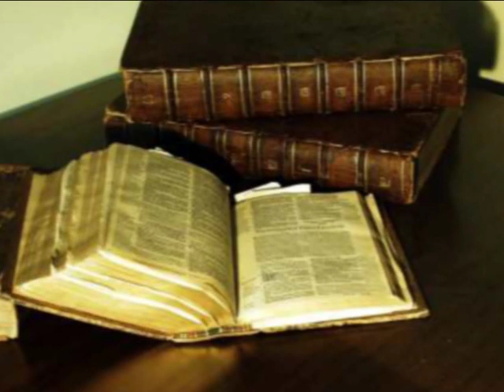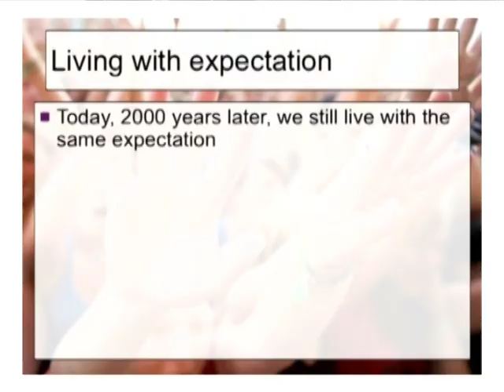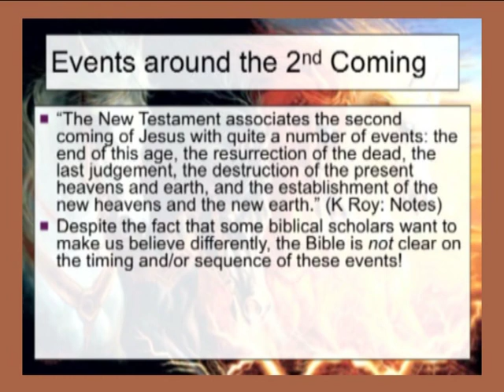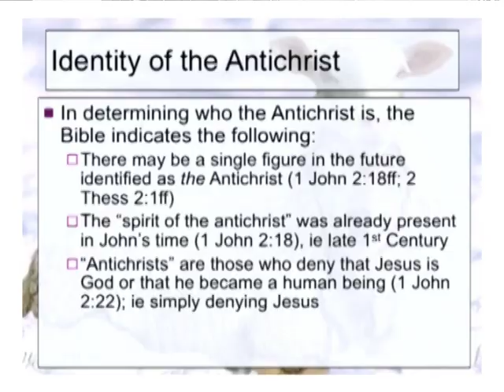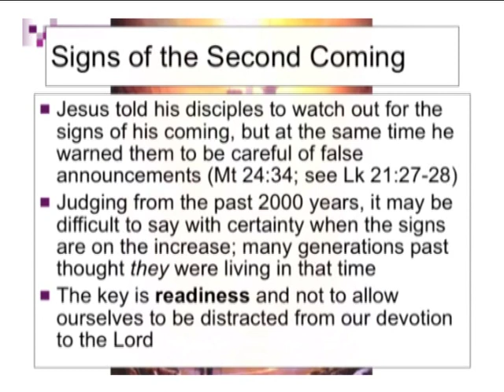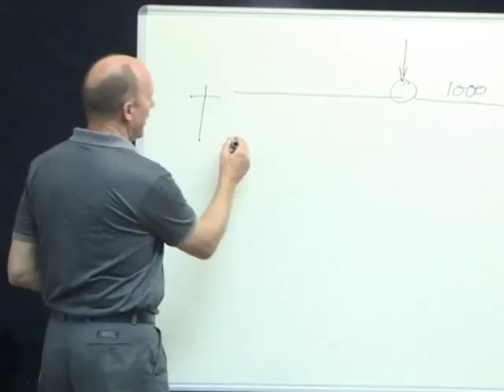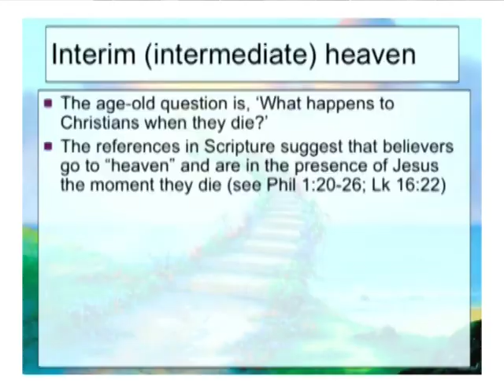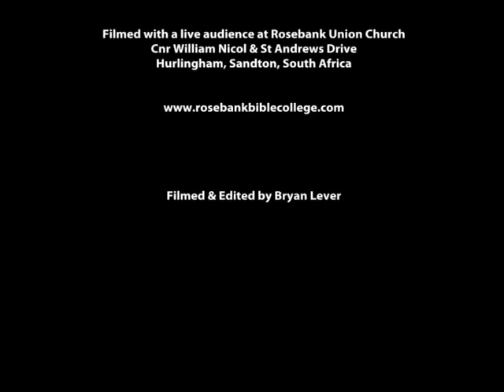4.8 The Second Coming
God's kingdom and the End Times.
Rosebank Bible College - Module 4: The Big Picture - Lecture 8..